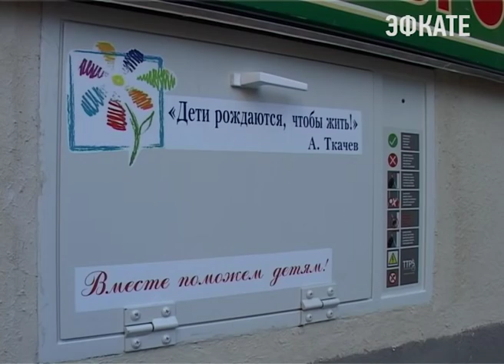В Сочи стартовал Всероссийский форум приёмных семей. Новости Эфкате Сочи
Курорт впервые стал площадкой для встречи представителей органов исполнительной власти субъектов Российской Федерации, сотрудников образования, социальной защиты и здравоохранения, уполномоченных по правам ребёнка, руководителей организаций для детей-сирот, специалистов органов опеки и попечительства из всех регионов страны и приёмных семей.

Стартовал форум с пленарного заседания, на котором были озвучены позиции государства по

поддержке различных форм семейного устройства детей-сирот. По сравнению с прошлым годом, количество организаций, занимающихся сопровождением опекунов, возросло в два раза. Сеть ассоциаций приёмных семей стала активно развиваться в регионах. Все это — итоги форума, который стартовал в 2012 году. На тот момент банк данных сирот насчитывал 119 тысяч детей, ожидающих усыновления. Сейчас же их число сократилось до 62 тысяч. Немаловажную роль сыграла прямая линия с Президентом, прошедшая в апреле 2013-го. Тогда во многих регионах приёмные семьи были приравнены по статусу к многодетных.

Сочи. Новости.
Телеканал Эфкате.